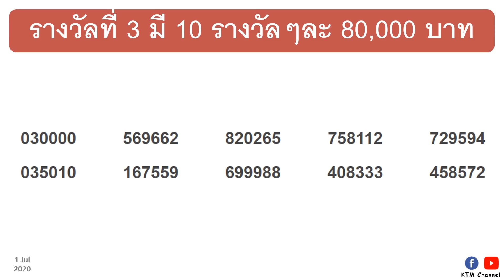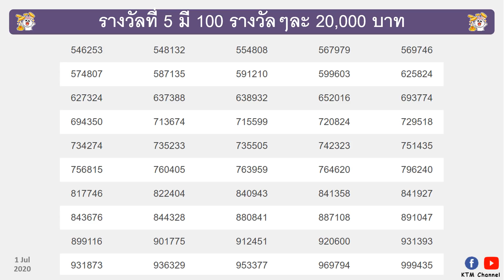ตรวจหวยวันนี้ ผลสลากกินแบ่งรัฐบาล งวด 1/7/2563 (1 ก.ค. 2563) | 1 กรกฎาคม 2563